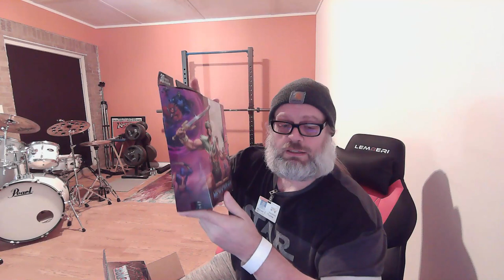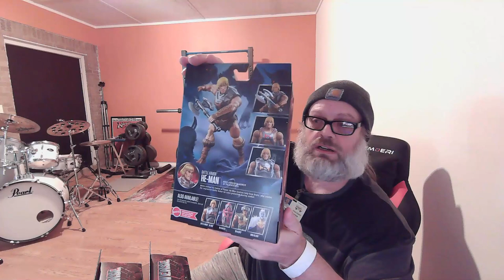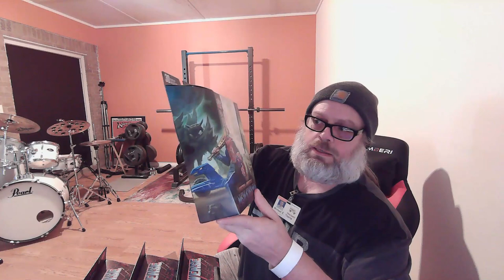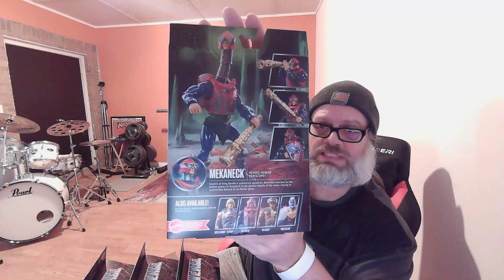Masterverse Wave 12 Unboxing Fun 2 20 24